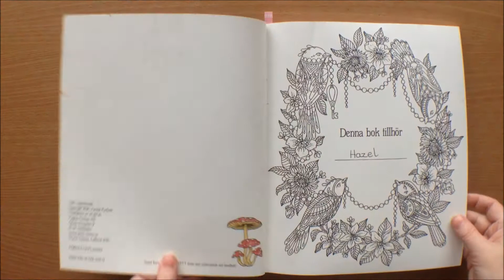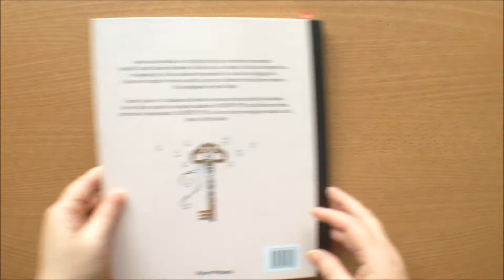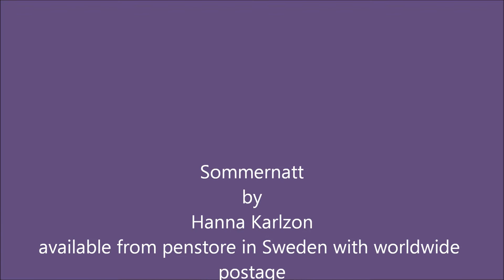Sommarnatt by Hanna Karlzon Colouring book Flipthrough with coloured pictures